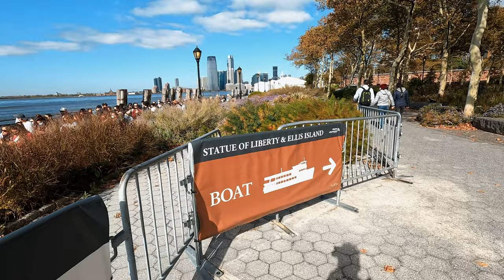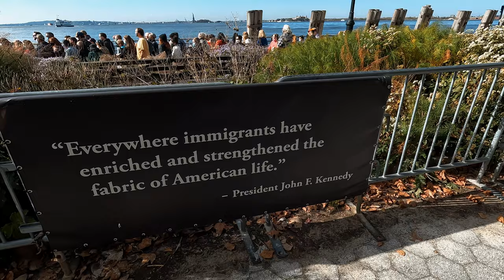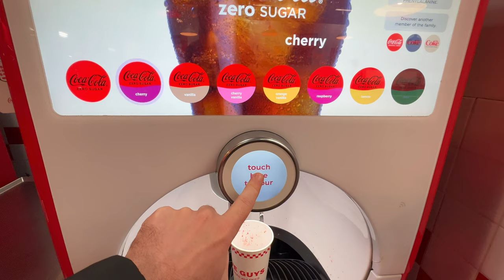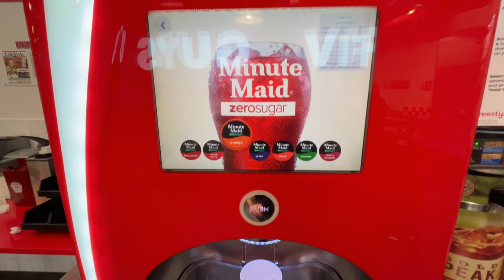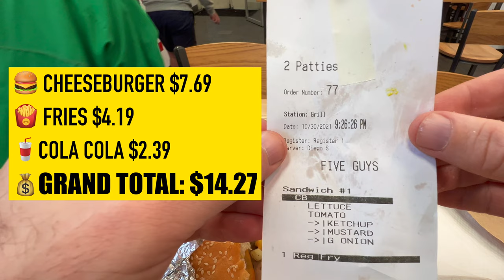Wall Street Tour, New York City — Walking Tour Downtown NYC【4K】🇺🇸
Welcome to Wall Street New York City. Today we'll walk around Downtown Financial District, Manhattan in NYC, USA. This is a narrated NY city walk including the Charging Bull, Battery Park, NYC Stock Exchange and the Word Trade Center Memorial and Five Guys Burgers, in 4K by Wanna Walk.

This is the place where the money never sleeps! Does Wall Street run the world? Certainly: this is the trading hub of the world's biggest economy so this place has a huge  impact, not only on the American economy, but the global one. This is a new york travel guide for these who want to visit the Manhattan aka the big apple.

We start our city walk 4k at the Wall Street Station to watch a cool  IPO (Initial Public Offering) Party at the doors of New York Stock Exchange. Then we continue for Wall St, to enjoy one of the most popular tourist attractions in the area: the NYC CHARGING BULL, where some guys are recording an advertisement. The Charging Bull is one of these free things to see and do in New York City.

We'll also explore the Statue of Liberty and Staten Island Ferry Terminal. Then we visit the One World Trade Center, the World Trade Center Transportation Hub, created by Santiago Calatrava with a cost of $ 4000,000,000.- and we pay respect to the World Trade Center Memorial. Then we return to Midtown Manhattan to enjoy the BEST burger in the world by Five Guys!

Free Things To Do In Manhattan, New York
Top Manhattan Touristy Attractions NY
New York, USA Evening Walking Tour - 4K - with Captions
Wall Street Walking Tour - New York City
Best Video Walking Tour 4K

One of the best things to do in New York City are walk around Lower Manhattan (Downtown NYC), to watch these fantastic buildings and skyscrapers. You'll love the city ambience in Fulton St, Broad Street, Canal St, South of 14th Street. Lower Manhattan is diverse. It includes Greenwich Village, Tribeca, Chinatown (where we recorded a walking tour) and naturally, the magnificent Financial District. This is a virtual city walk around the World Trade Center in 4K UHD.

Manhattan Walking Tour (Nueva York)
Top 10 Touristy Things to Do in Manhattan
Walking Entire Length of NYC Wall Street
Walking Tour - 4K - with Captions - YouTube
Cool and Unusual Things to Do in Manhattan

Top 10 Tour of Things to See Downtown in One Day: watch this new york travel guide to find it out! So, Is Lower Manhattan nice? Yes! Lower Manhattan is defined most commonly as the area delineated on the north by 14th Street, on the west by the Hudson River, on the east by the East River, and on the south by New York Harbor. Get a POV walk through NY Financial District to watch and hear the best city sightseeing in UHD 4K ambience binaural sound: 4K Walking Down the Streets of New York. Wanna Walk Wall Street Walking Tour in Virtual Walking Tours - YouTube and City Tours You Can Take From Home. Walking Around New York City - Manhattan Videowalk.

Do you know where is the famous Wall Street? One World Trade Center and the 9/11 Memorial & Museum. It also has many ferry terminals, including routes visiting the Statue of Liberty and Ellis Island. Best Virtual Walking Around the World by Wanna Walk - Wall Street Tour New York City — Walking through Downtown NYC【4K】🇺🇸

0:00 - 0:25  Wall Street Station
0:25 - 1:34  New York Stock Exchange
1:34 - 2:46  NYC Charging Bull
2:46 - 4:05  Battery Park NY
4:05 - 10:49  Walking Financial District
10:49 - 12:25  World Trade Center
12:25 - 14:00  World Trade Center Memorial
14:00 - 16:34  Five Guys Burger